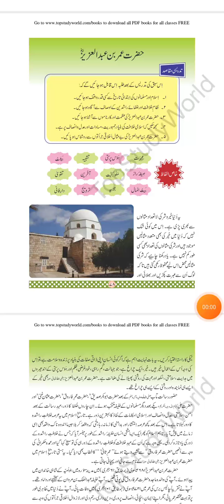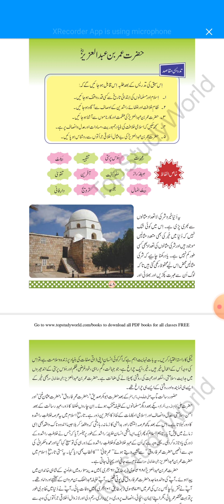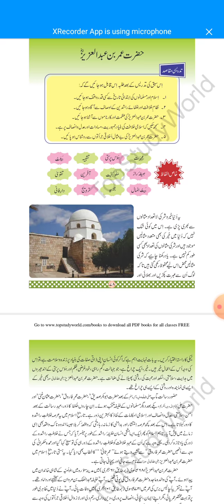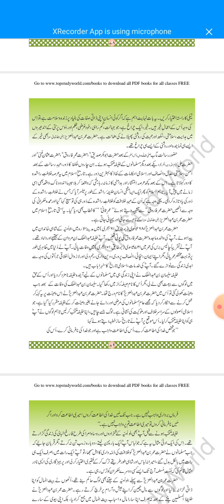سبق نمبر 13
سبق نمبر 13 وہڈہو نمبر ایک